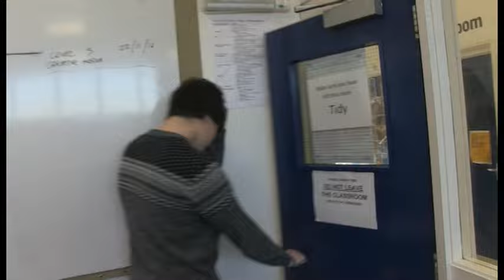Music Video Take On Me Half done edit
here is my music video that my group and i have created.